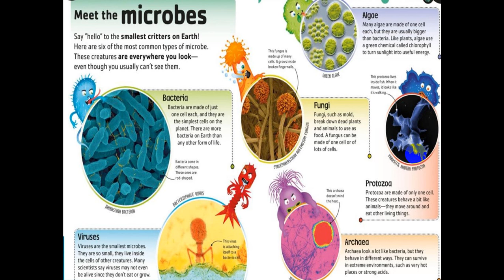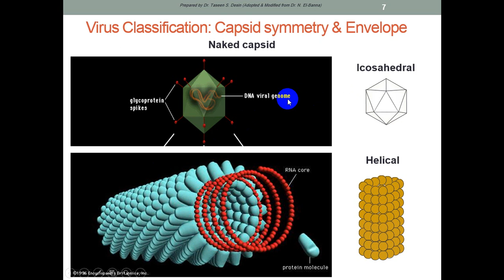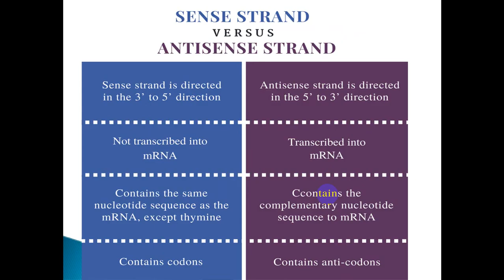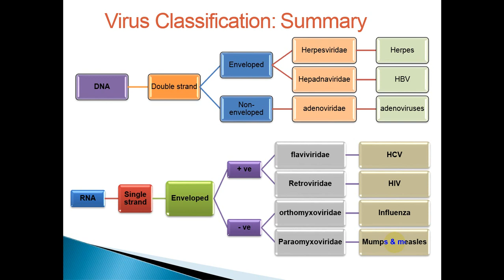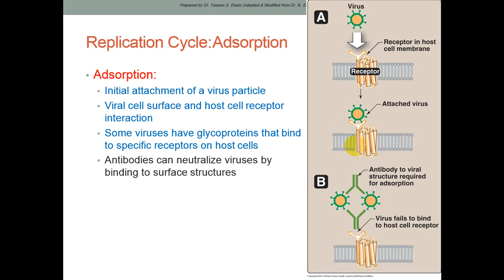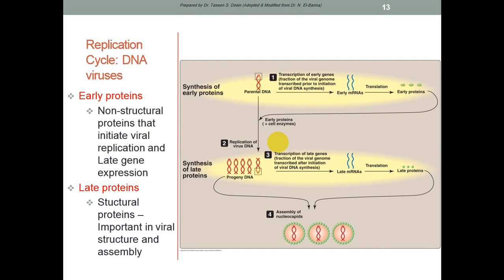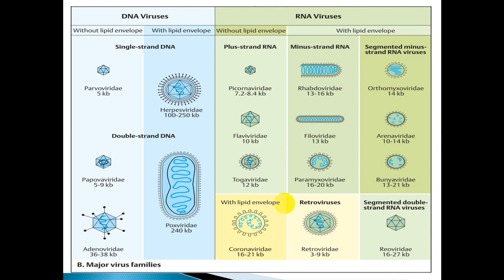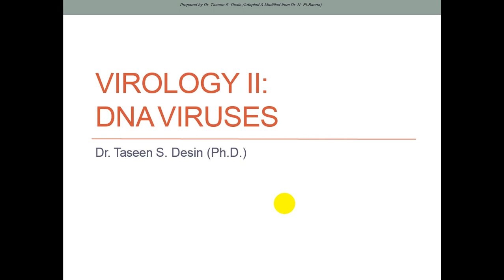Virology-1 (Introduction)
introduction & classification